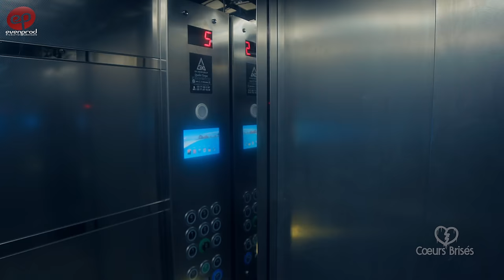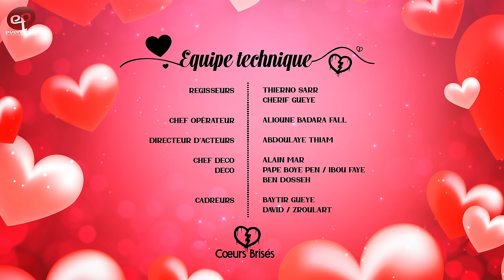COEURS BRISÉS - Saison 1 - Episode 36 **VOSTFR**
COEURS BRISÉS raconte les meurtrissures des cœurs de Massamba et Alice, deux personnes martyrisées par l’amour, trahies par ceux qu'ils aimaient.
Plongées dans une profonde désillusion, leur vision de la vie de couple sera différente, jusqu’au jour où leurs regards se croisent… La magie de Cupidon aura-t-elle des chances d’opérer à nouveau ?

Réalisé par Ibou Gueye (Sénégal, decembre 2023)